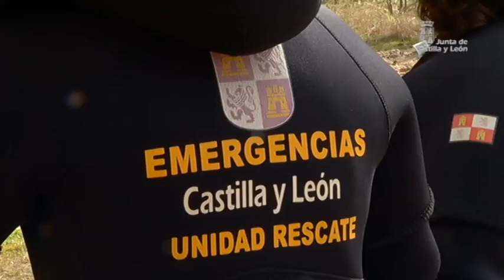Grupo de Rescate de la Junta de Castilla y León. 500 Intervenciones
El Grupo de Rescate de la Junta de Castilla y León ha prestado asistencia a medio millar de personas, desde el comienzo de su actividad a finales del año 2006. Esta unidad especializada ha intervenido en 302 rescates de montaña, 14 rescates acuáticos, 69 en zonas de difícil acceso, incendios forestales o labores preventivas. Además, de 48 búsquedas, cuatro rescates urbanos y cinco en simas y cuevas. La intervención número 500, se producía en Caín de Valdeón, provincia de León, con la evacuación de una mujer que se lesionó el tobillo mientras realizaba una ruta.

Con base en Alcazarén, Valladolid, está formado por bomberos profesionales de los diferentes parques de Castilla y León listos para intervenir las 24 horas al día, los 365 días del año. Cuenta con un helicóptero de salvamento, vehículos todoterrenos distribuidos por las provincias y diverso material y equipos para el desarrollo de su actividad.

Los meses de julio y agosto el Grupo de Rescate realiza un mayor número de intervenciones, por el contrario noviembre, diciembre y enero, son los meses con menor número de incidencias.

Menos de siete años y un total de 500 intervenciones, es el balance del Grupo de Rescate que día a día protege a los ciudadanos de Castilla y León que lo necesiten.